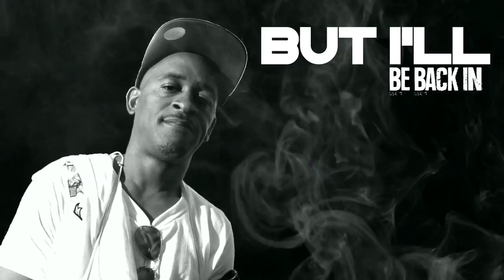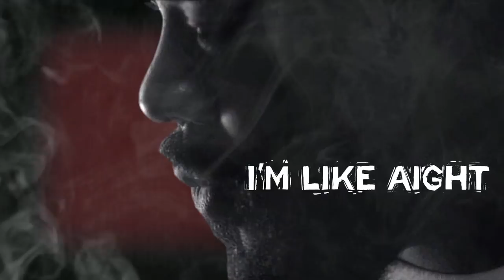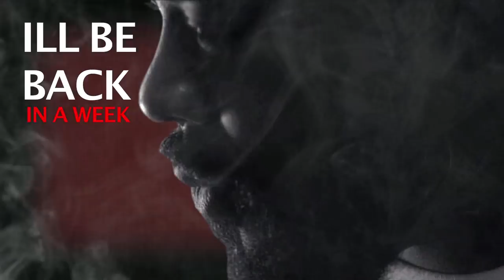Rock (Heltah Skeltah): Poof ft. Buckshot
Lyric video for Rock of Heltah Skeltah: Poof ft. Buckshot, produced by Ford Tuff and Pascal Zumaque, off Rock's first ever solo studio album Rockness A.P. (After Price) available now!! Executive produced by Phil Anastasia (Blood Before Pride)
Footage and pics courtesy of The Last American B-Boy, edited by George Steuber